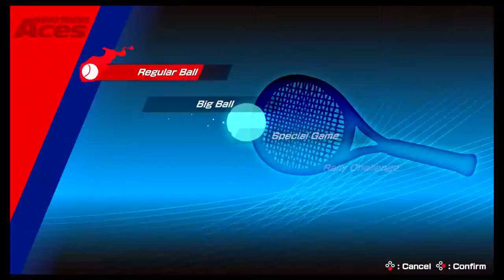Mario Tennis Aces - Nintendo Switch - HD Version (Gameplay)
Play Mario Tennis Aces
Enjoy the HD Quality.

This game was played by Ethan, Daddy & uncle

Any other game of mario would like to see?